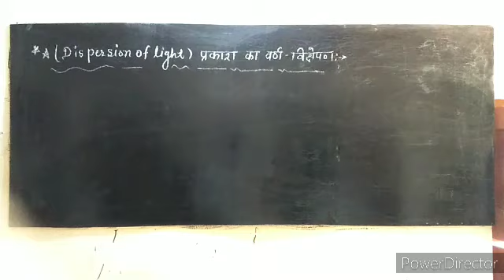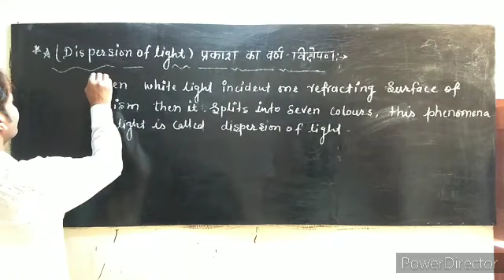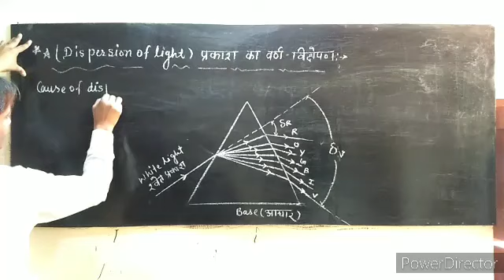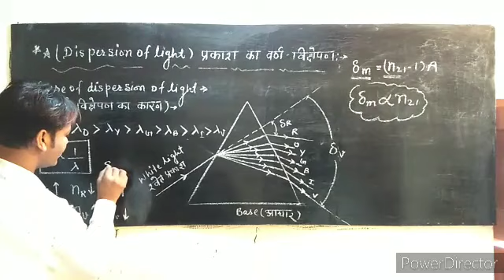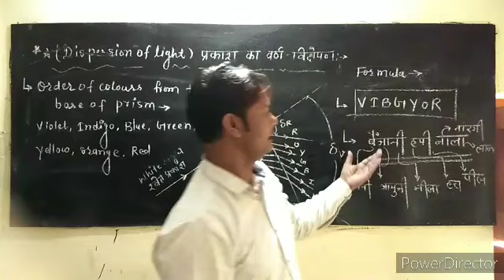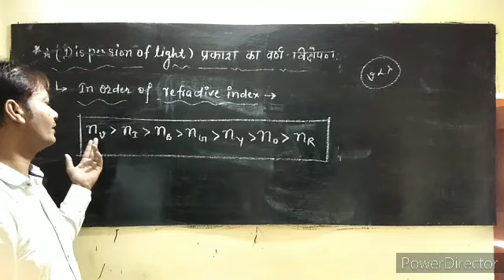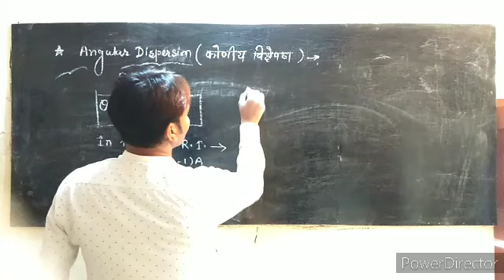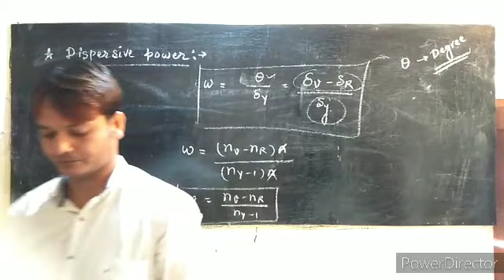Dispersion of white light through prism